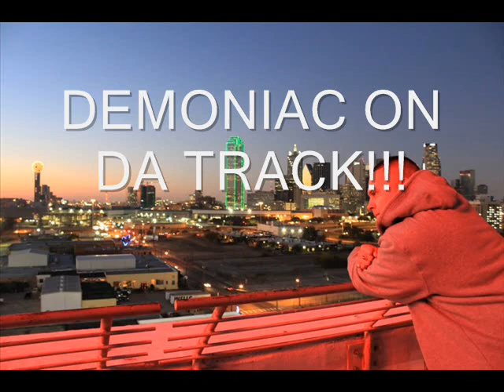DEMONIAC ON DA TRACK BEAT 6